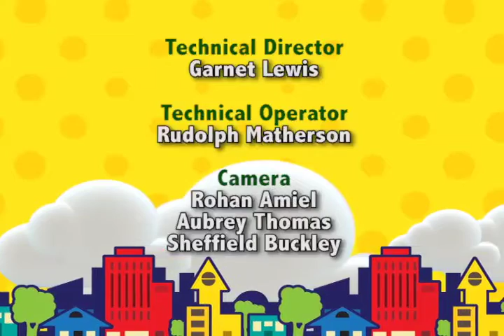Puppet Show- Ackee Walk in Jamaica- What is a Child?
Jamaican Puppet Show Ackee Walk! Episode 2 Lucea & Kingston learn the Definition of a Child & Nana Makes some good Red Peas Soup with Cho Cho! Have fun as children learn about their rights!
Created by Steven Golding & Emprezz Golding.
Episode writers Steven Golding & Kristeena Monteith.
Powered by Unicef Jamaica.
A Television Jamaican & Emprezz Golding Production.
For Ages 3 to 8yrs old.